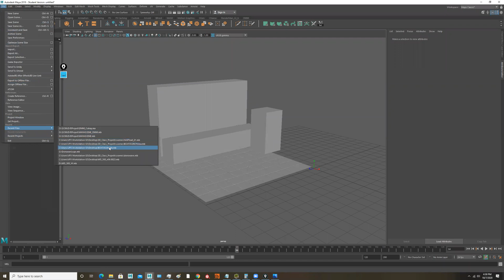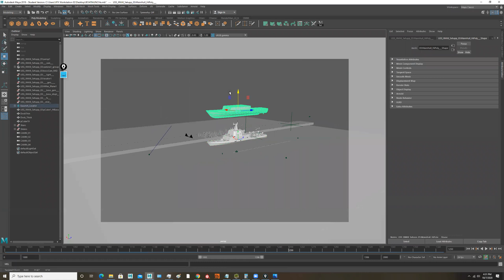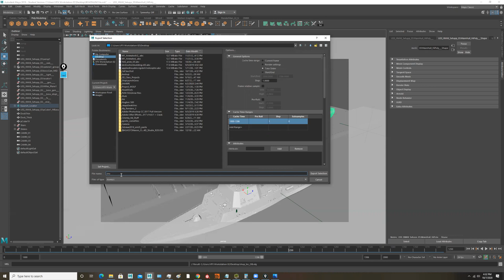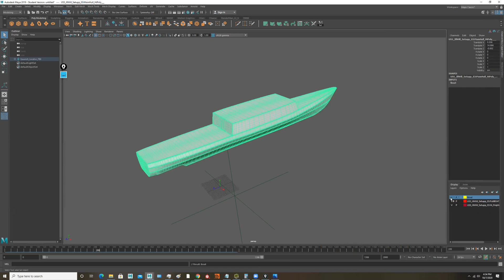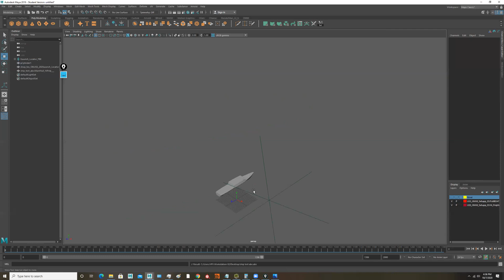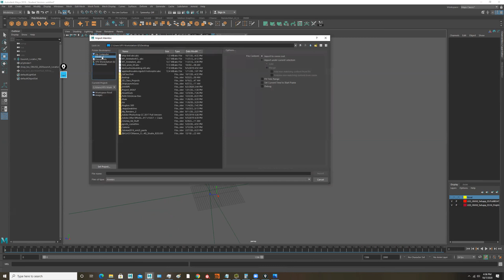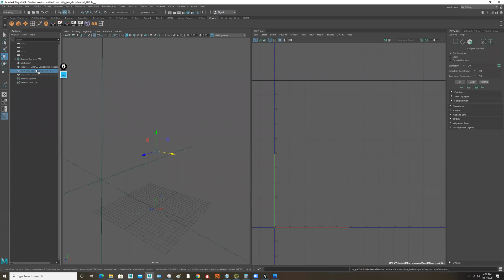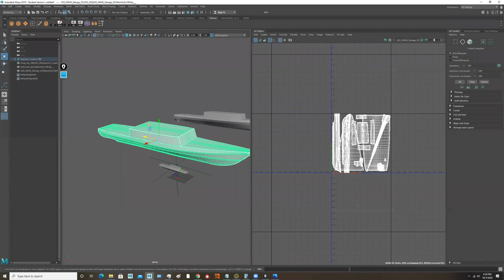Autodesk Maya || AMAZING Geometry Export/Import OBJ, FBX, Alembic (abc)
Autodesk Maya || AMAZING Geometry Export/Import  OBJ, FBX, Alembic (abc) . Get your geo, in and out of Maya